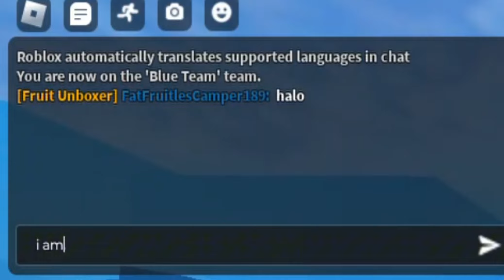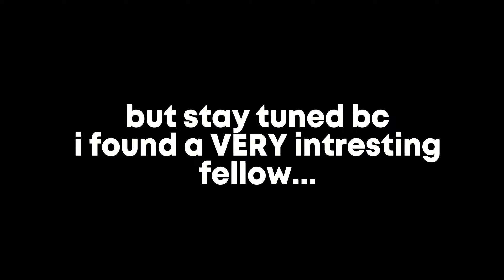[GPO] Trolling With The Brokie Build In Arena... | BASIC COMBAT X KATANA X SPIN